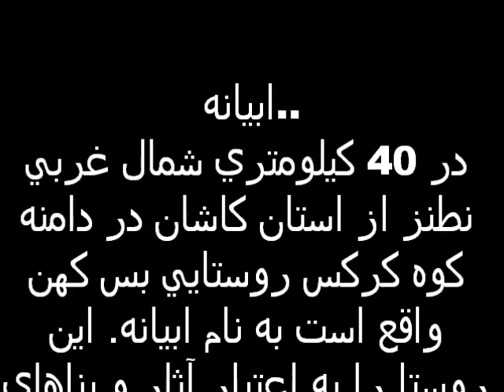HISTORICAL VILLAGE , ABYANEH روستای تاریخی ابیانه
IRAN HISTORICAL VILLAGE , ABYANEH   روستای تاریخی ابیانه
ابيانه..

در 40 كيلومتري شمال غربي نطنز از استان كاشان در دامنه كوه كركس روستايي بس كهن واقع است به نام ابيانه. اين روستا را به اعتبار آثار و بناهاي تاريخي پرتنوعش بايد از زمرة استثنايي ‏ترين روستاهاي ايران به شمار آورد.